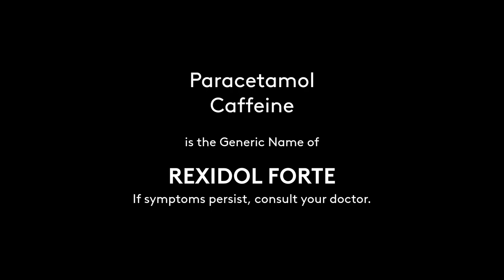Rexidol Forte Radio Commercial 2022 30s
A Radio Commercial for Rexidol Forte for 2022. Unilab 'Yan!

DRPS Two 1419: Rexidol Forte Radio Commercial 2022 30s